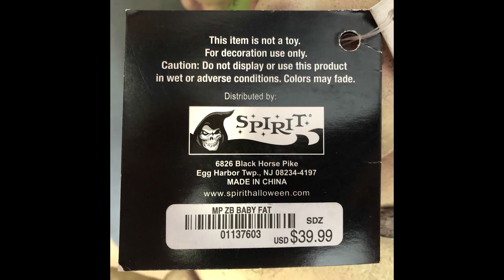Baby Fat (Blubbers) Zombie Baby — Spirit Halloween 2012 — Spooky Express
Originally sold at Spirit Halloween in 2012 for $39.99.

Made by Magic Power Company.

Purchased from eBay.

Baby Fat (AKA Blubbers) has always been one of my top favorite Zombie Babies. He's so cute and tubby! I'm very happy to finally have him in my collection, with the original tags still attached too!